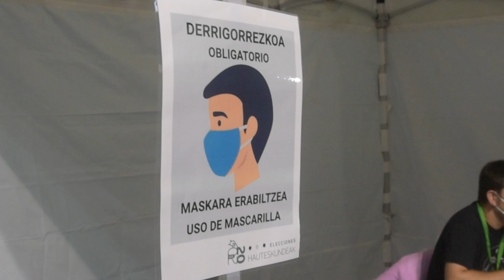Eusko Legebiltzarrerako hauteskundeak, Ordizian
| Babes neurri bereziekin egin dituzte Ordizian Eusko Legebiltzarrerako hauteskundeak. Koronabirus foku baten erdian bozkatu dute ordiziarrek.